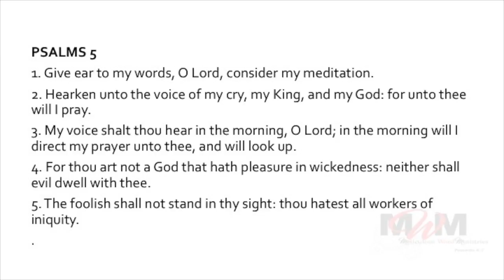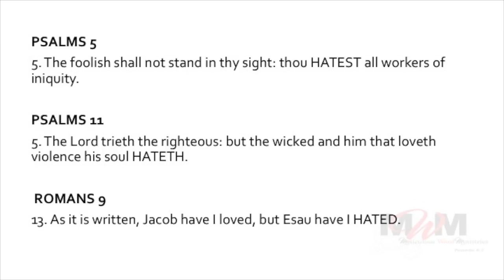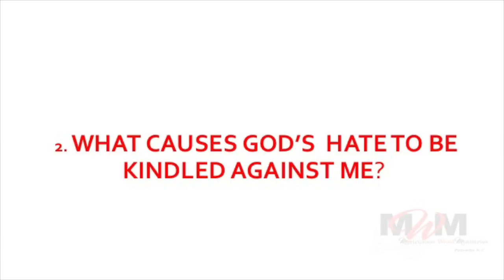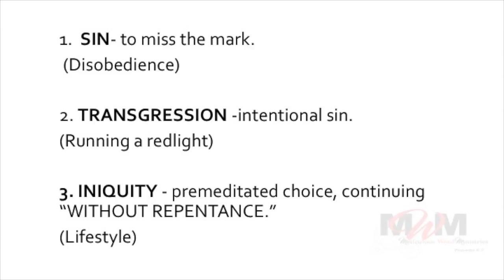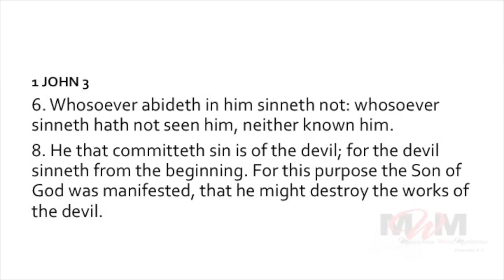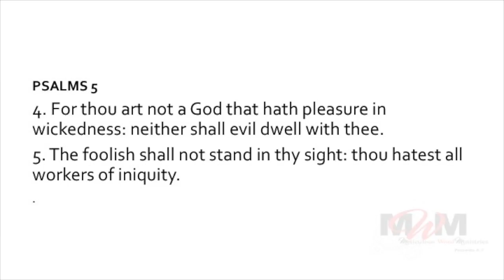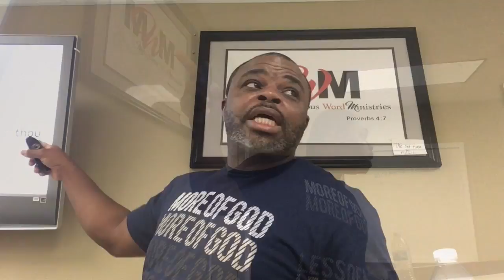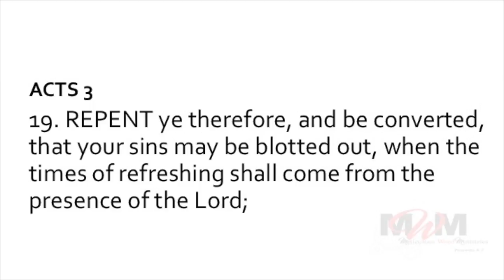"Does God HATE me"